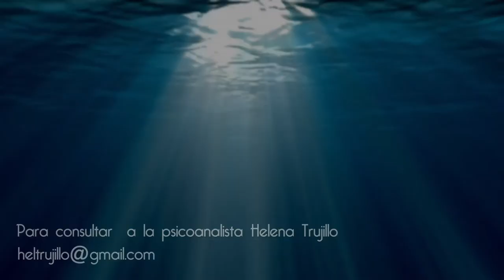Cuando amar demasiado es depender. Conferencia sobre la dependencia emocional.